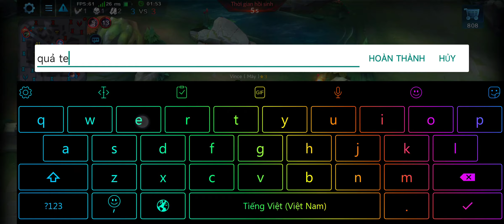Loạn Chiến Mobile | Elvira